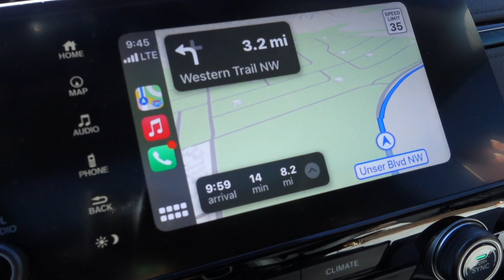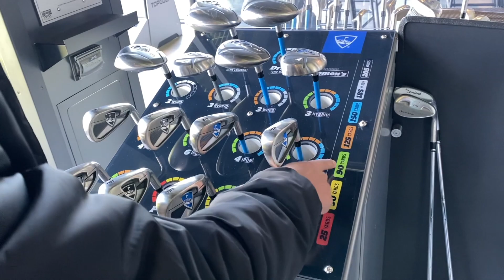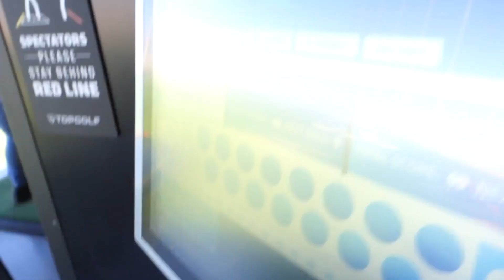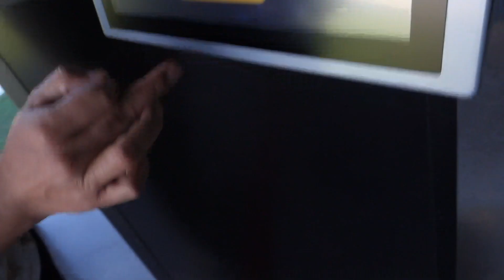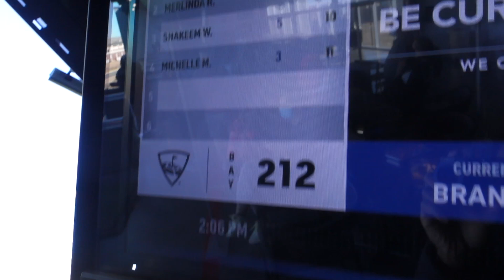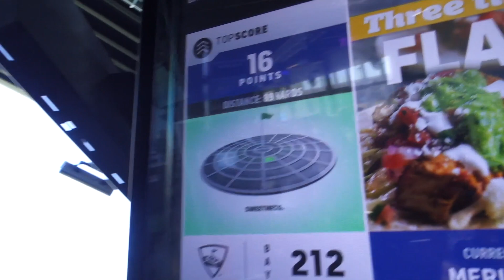Our Experience at Top Golf New Mexico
Shout out to Brandon for the invite. Michelle and I had fun. I am trash but will get better.

Gaming PC Specs:
Gamdias ATHENA M2 mid-tower case
Gamdias CHIONE M1A-240R CPU Liquid cooler
Gamdias Kratos M1-750W Power Supply
Gigabyte X570 AORUS ELITE WIFI ATX AM4 Motherboard
NVIDIA GeForce RTX 2070 SUPER 8 GB Video Card
Corsair Vengeance RGB Pro 32 GB (2 x 16 GB) DDR4-3200 CL16 Memory
Corsair GLAIVE RGB PRO Gaming Mouse
Corsair HS70 PRO Gaming Headset
Silicon Power A60 1 TB M.2-2280 NVME Solid State Drive